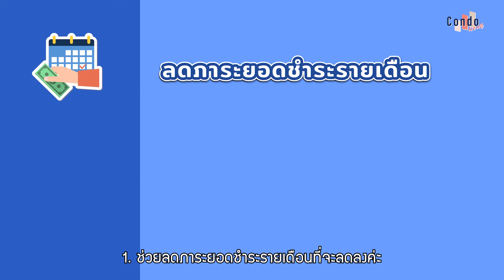ประนอมหนี้ รวมวิธีและทางออกสำหรับคนผ่อนหนี้ไม่ไหว | NewbTalk EP.50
ในช่วงเศรษฐกิจแบบนี้เนี้ย ปัญหาที่เห็นๆ เลยก็คือคนตกงาน มีรายได้น้อยลง ยิ่งใครที่มีภาระที่ต้องจ่าย มีหนี้ที่ต้องทยอยผ่อนชำระอยู่แล้วทุกเดือน พอมาติดขัดแบบนี้ บางคนก้อไม่สามารถชำระหนี้ได้ตามกำหนด สุดท้ายปัญหาที่ตามมาก้อเป็นโดมิโน่ ทบไปทบมาทั้งต้นทั้งดอก พอกพูนกันไปไม่จบไม่สิ้น ซึ่งปัญหาที่เข้ามามันอาจจะเกิดจากสิ่งที่เราไม่ได้คาดคิดมาก่อน อย่างเช่นสถานการณ์โควิด ที่ทำให้เศรษฐกิจชะลอตัว ส่งผลกระทบตามๆกันไปหมด บางคนไม่รู้ว่าจะเอาเงินจากไหนมาจ่ายหนี้ได้ทันตามกำหนดเนอะ เรามาดูกันดีกว่าว่าเราพอทำอะไรได้บ้างเมื่อเราเจอเหตุการณ์แบบนี้ วันนี้เรามาด้วยหัวข้อเรื่อง การประนอมหนี้ ซึ่งเป็นอีกทางออกสำหรับปัญหาเรื่องหนี้ ที่หลายๆคนคงยังไม่่รู้

การประนอมหนี้คืออะไร ? คือการขอผ่อนผัน,ชะลอ การชำระหนี้

เดี๋ยวเราไปดูกันเลยดีกว่า ว่าการประนอมหนี้เนี่ยต้องทำอะไรบ้าง

อันดับแรกเป็นขั้นตอนการเตรียมตัวเตรียมใจก่อนไปประนอมหนี้ มันเป็นเรื่องปกติเนอะที่เราจะเกิดการหนักใจ หรืออายที่จะต้องไปคุยกับเจ้าหนี้ แต่เราก็ต้องคิดนะว่าถ้าเราไม่เริ่มเข้าไปคุย เราก็จะแก้ไขปัญหาไม่ได้ และการเข้าไปคุยเนียยังแสดงถึงความจริงใจในการชำระหนี้ ไม่ได้หนีหาย ซึ่งตรงนี้เนี่ยเจ้าหนี้ต้องเข้าใจแน่นอน เพราะเค้าก็ต้องการเงินคืนเหมือนกัน

และเมื่อดูจบแล้วทั้งหมดนี้ก็เป็นเรื่องของการประนอมหนี้ที่เราเอามาฝากกันนะ จะเห็นได้ว่าทุกอย่างมีทางออกเสมอ หากใครกำลังมีปัญหาเรื่องนี้ ก็ลองติดต่อเจ้าหนี้เพื่อทำการประนอมหนี้ดูนะ เพราะถ้าปล่อยไว้อาจจะเป็นประวัติเสียทางการเงิน อาจจะทำให้ติดแบลคลิสได้ ซึ่งไม่เป็นผลดีเลย